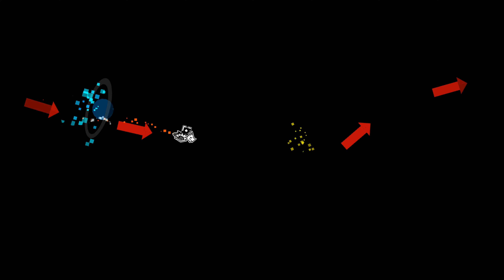Hardest unrated level // Diabolic Clubstep - 4K, 120fps (Without LDM)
you can use this showcase in any video, i will not strike
// download links in the pinned comment! //
ID: 73214186
Creator: Sevant
Difficulty: Extreme Demon
Objects: 20000